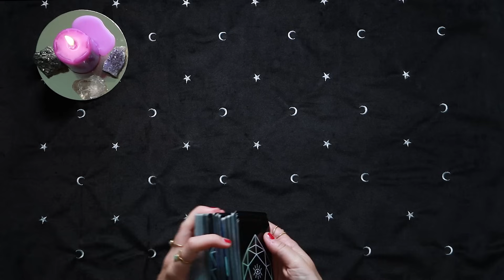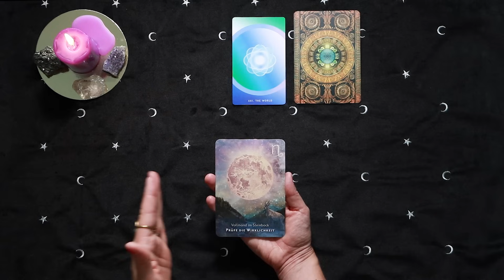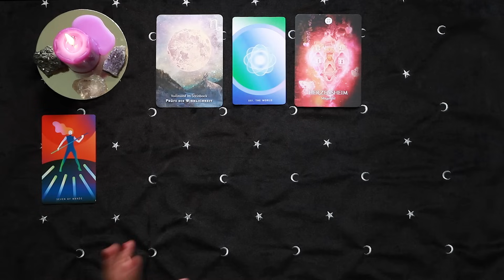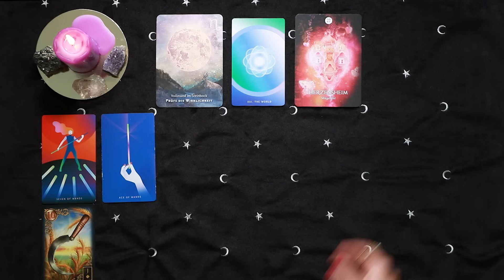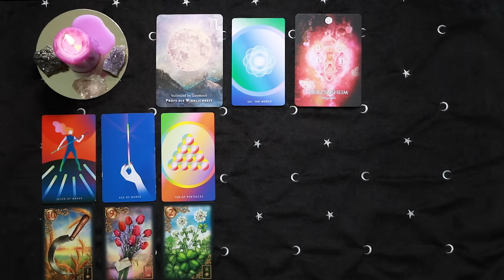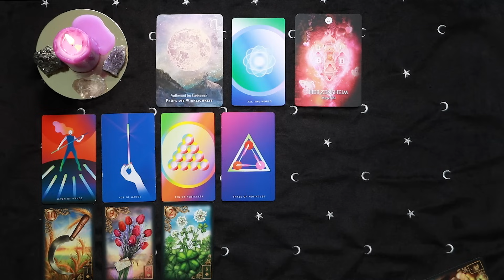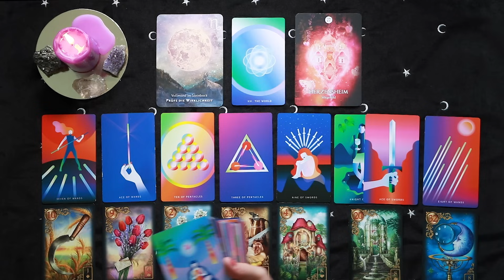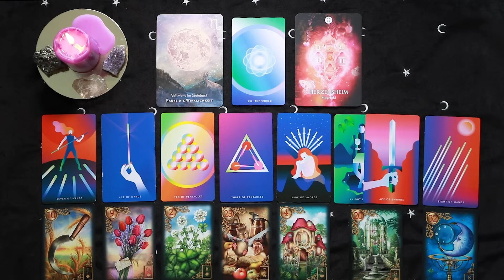ES IST ANDERS, ALS ES SCHEINT & GEHT SCHNELLER, ALS DU DENKST 😱 Wochenbotschaft 13.11-19.11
✳ UNIQUE WISDOM✳  Hol dir meinen 4 Tages Workshop, um deine einzigartige Weisheit zu entfachen!

⫸Radiant Wise Tarot
⫸Crystal Visions Tarot